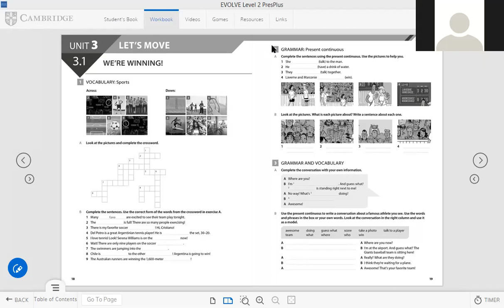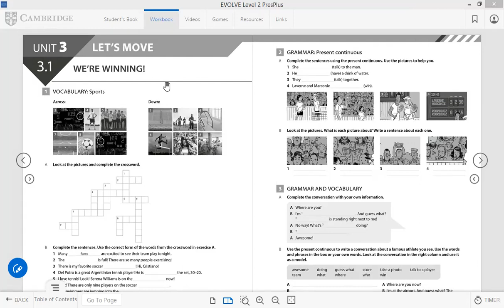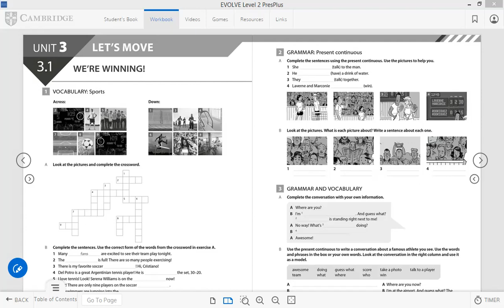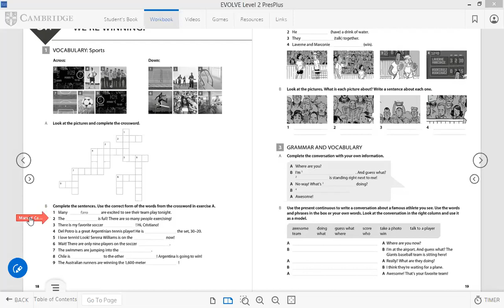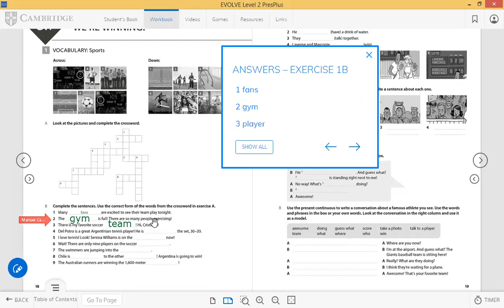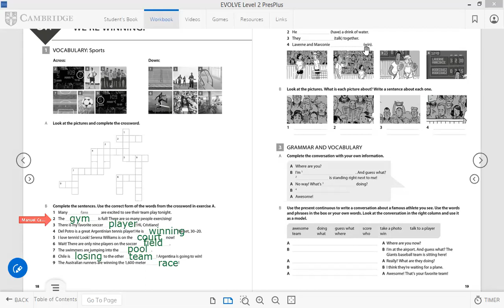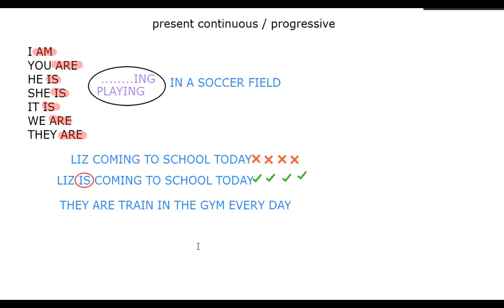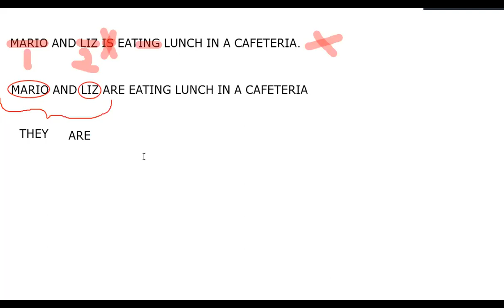CUATRIMESTRE OCTOBER 23RD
VOCABULARY OF SPORTS